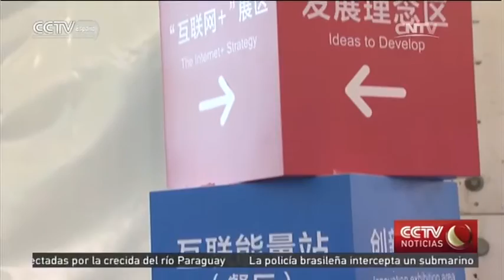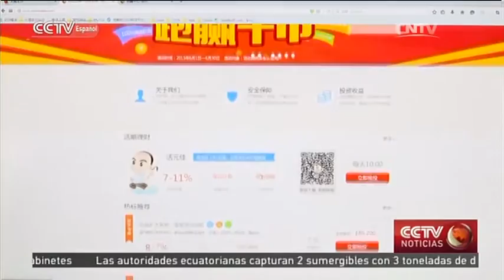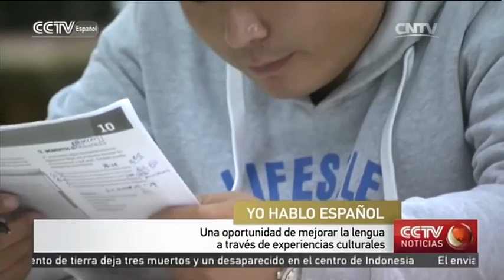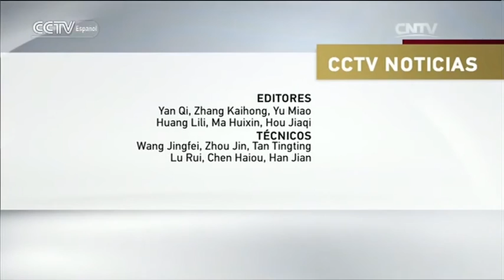CCTV NOTICIAS 12/19/2015 15：00